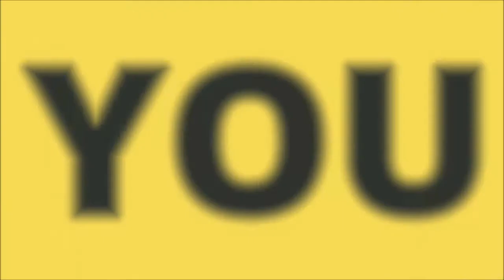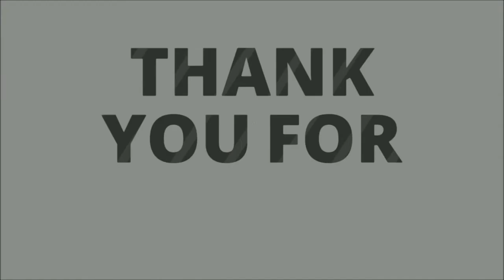Powerful Prayers for God to take you to a greater glory and use you in ministry